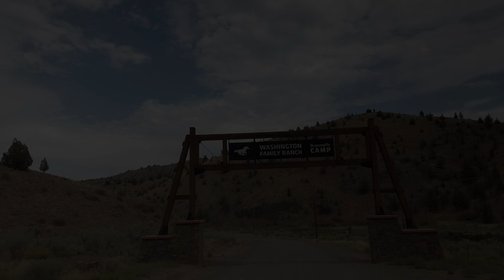2023 Youth Camp Promo